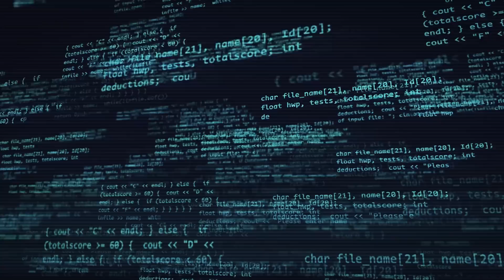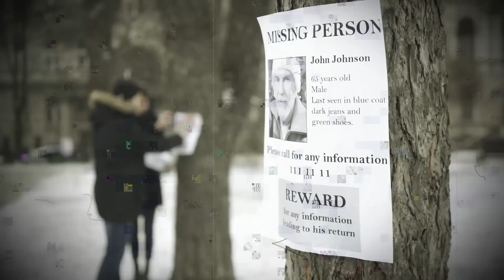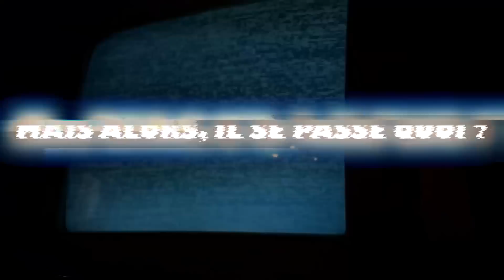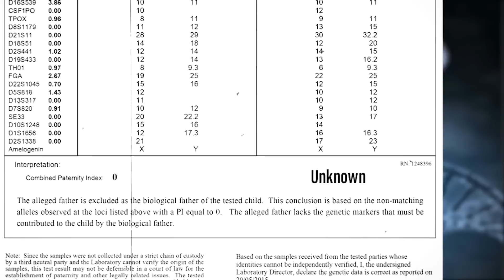IL RÉAPPARAÎT MYSTÉRIEUSEMENT 6 mois plus tard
une affaire bien mystérieuse racontée sur reddit, par une dame un peu étrange. Voici son histoire.

_Respectez les règles de l'espace commentaire, règles que vous pourrez trouver dans les conditions Youtube.
_Pas de vidéo à la carte :D